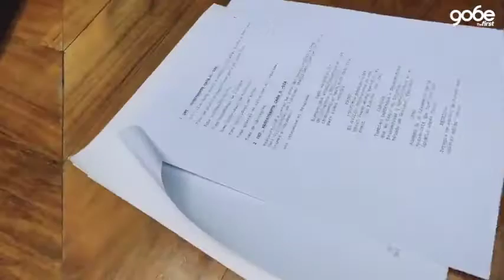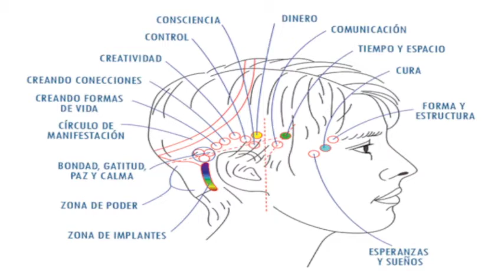Entre Amigos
Programa de revista, entrevistas, salud, música, consejos, finanzas, etc.